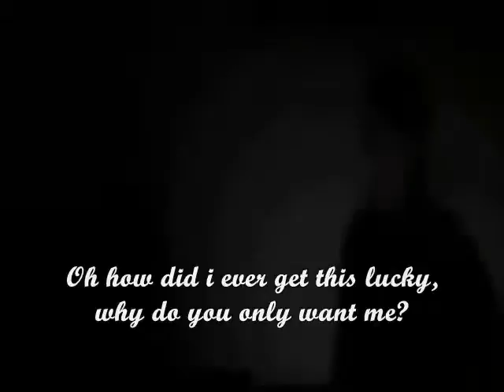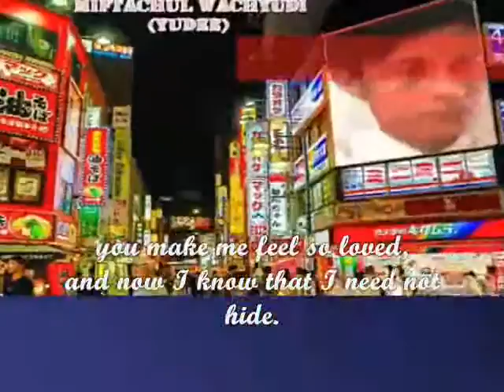tell me that you love me,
do.
do so
Money is an excellent servant, but the host
very bad.